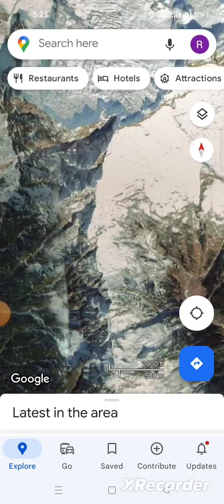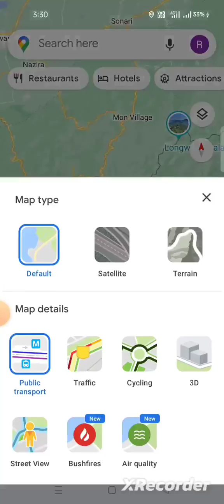India map | ASSAM | BIHAR | GOA | TRIPURA | MANIPUR | UTTAR PRADESH | MADHYA PRADESH | MEGHALAYA